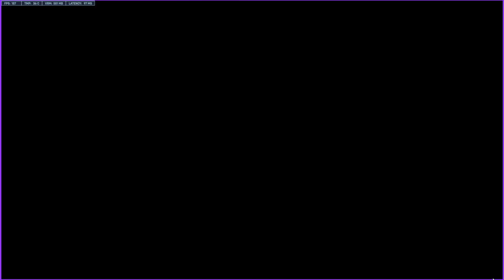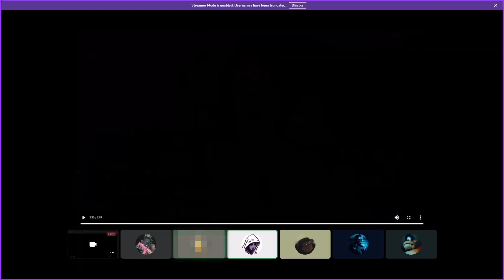Overwatch 2 Has Been Saved!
Luna -  @lunaeclipse4128